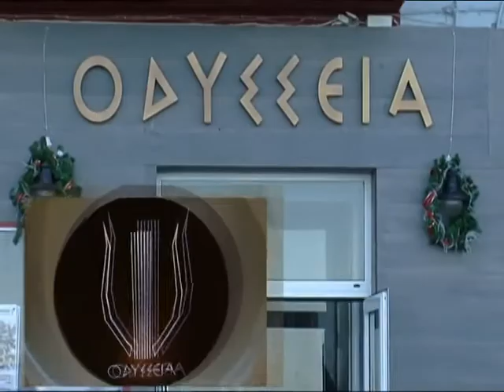στην ODYSSEIA παρασκευη και σαββατο 22 + 23 δεκεμβριου